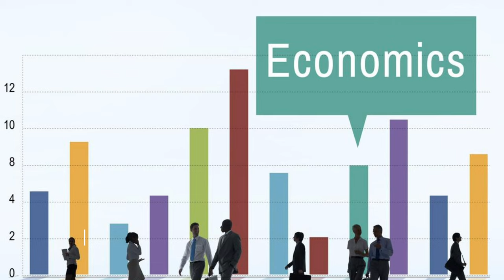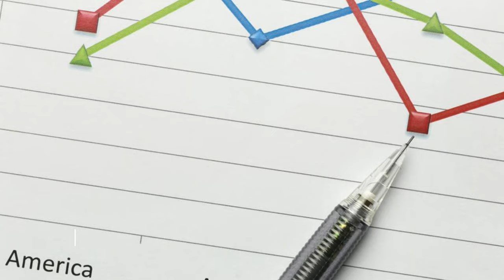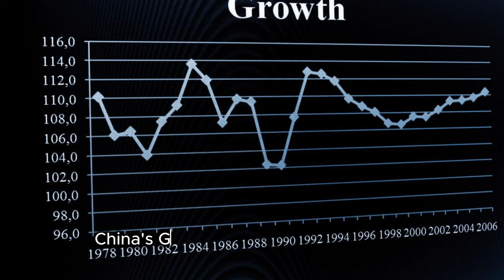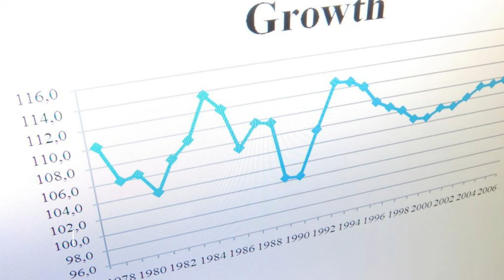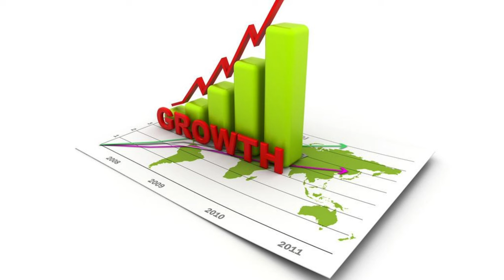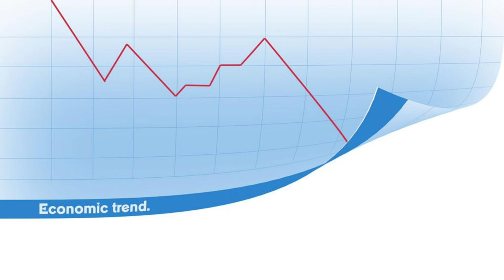Will china surpass the us economy? China Economy vs US and Europe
Join us in our latest video as we delve into the economic landscapes of the United States, Europe, and China at the end of 2023. We explore the latest data and trends, revealing how each of these global economic giants is navigating the complexities of the post-pandemic world. Discover the resilience of the U.S. economy, Europe's cautious optimism for recovery, and the internal challenges faced by China amidst its growth. This comprehensive overview offers insights into the dynamic global economic environment.